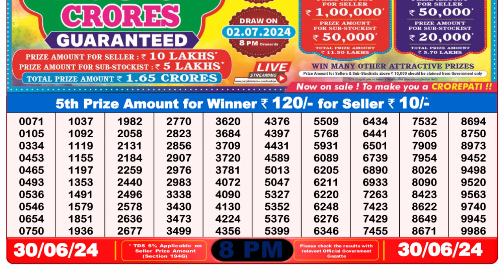Dear Lottery Sambad 8pm today 30.06.24 Nagaland State Lottery Result